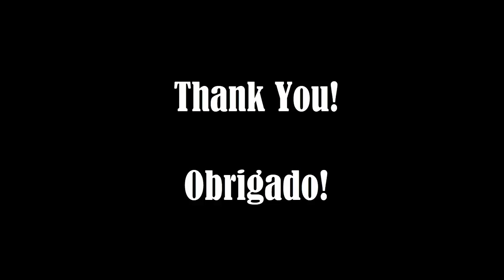I'LL NEVER KNOW - Elvis Presley - (Cover by Fabiano Sassui)